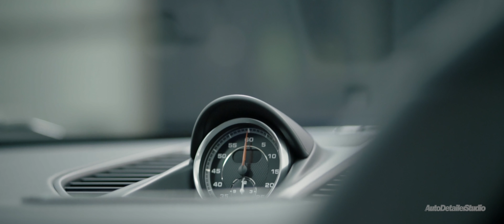Porsche 911 Carrera 4S(991.2) - Signature Detailing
Porsche 991.2: Crafting A Signature Look!

This latest Porsche 991.2 finished in white has just undergone our Signature Detailing Program! Designed as a bespoke detailing solution for the ultimate results; customers can choose highly customisable options for their detailing requirements.

The Signature ‘look’ is achieved through very targeted and precise polishing techniques. Paintwork will never quite look the same again after a Signature Detailing! Crafted mirror finishes are done painstakingly by hand using a variety of RUPES tools from our partners in Italy. These tools are matched to work on very specific areas of the paintwork using different polishing materials though Signature’s acclaimed Multi-Stage Surface Correction.

As a comprehensive detailing program, Signature also continues the craftsmanship on the interior! With our 5-Stage Leather Feed System and countless hours working on virtually every surface! Leather, plastics, metal, Alcantara and wood will take on an entirely new look!

Watch how our detailing team works on polishing this Porsche 991.2 to a new level of perfection!
For more information on our Signature Detailing Program, kindly contact AutoDetailer Studio on WhatsApp by clicking or on Facebook Messenger by clicking If you would like to speak to our friendly service staff, kindly call us on 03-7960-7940.

For a totally immersive experience we’re located at:

AutoDetailer Studio
35-A LG2, Block J, Jaya One,
No. 72A Jalan Universiti,
46200 Petaling Jaya,
Selangor, Malaysia.
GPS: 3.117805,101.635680